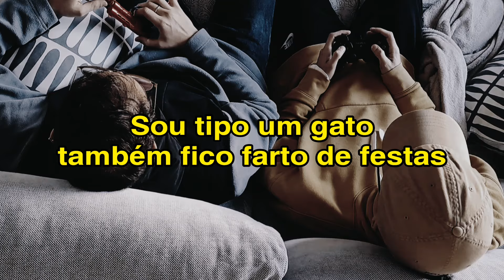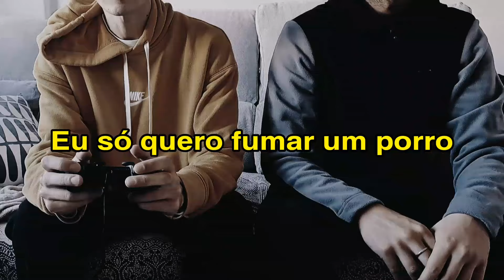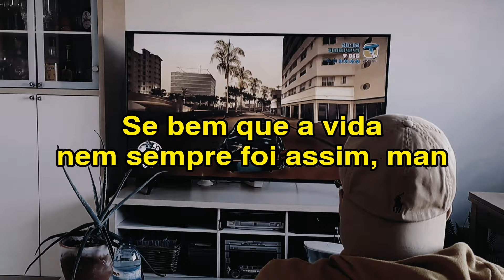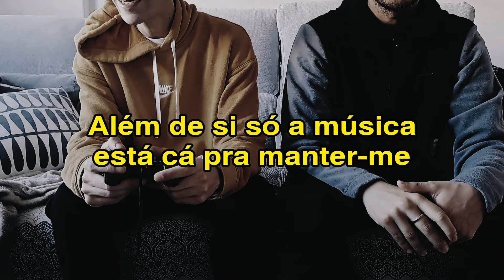PADROW X COELHO - GTA VICE CITY (Lyric Video)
Faixa retirada do album do padrow PRESS START que sai no dia 1 de Março!